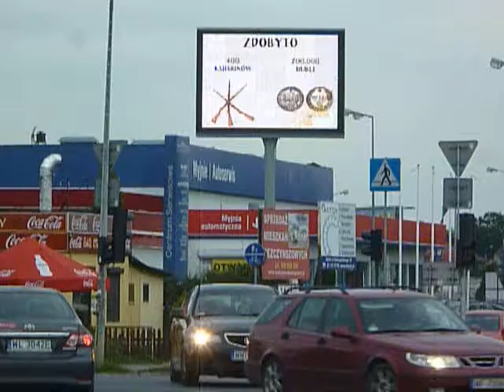FILM --- praca nr 19 --- Bitwa pod Żyrzynem